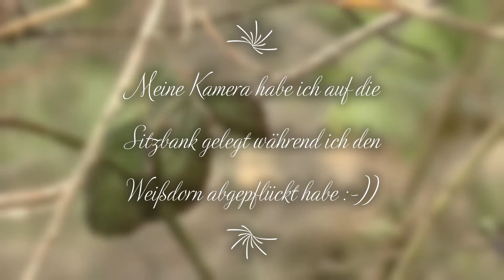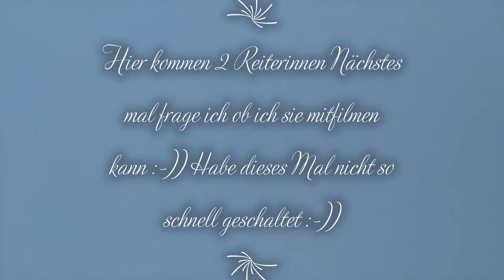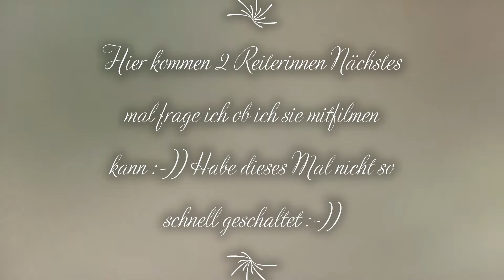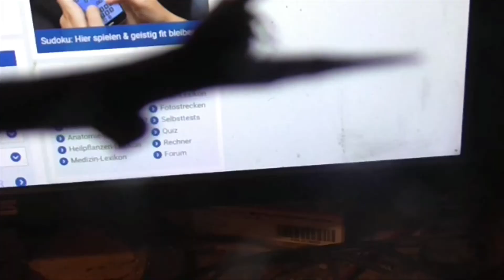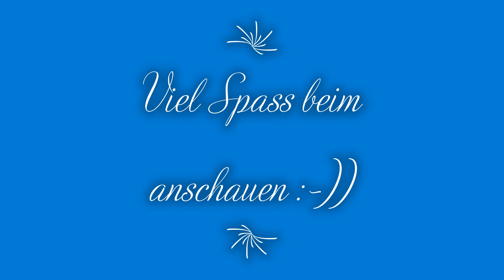Weißdorn sammeln am Waldrand :-))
Weißdorn am Waldrand sammeln , bei 2 Grad Kälte :-))